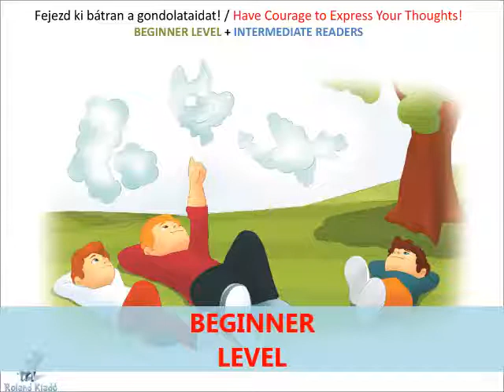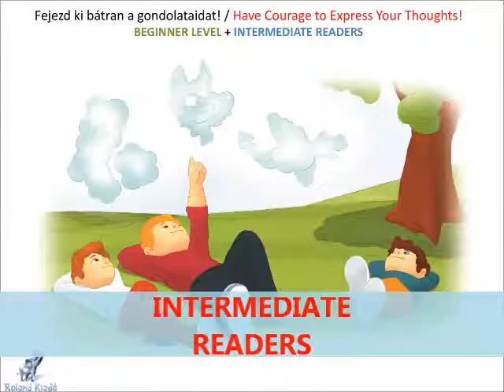Pozitív mesék angolul és magyarul - angol nyelvű hanganyag 19. oldal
Fejezd ki bátran a gondolataidat! / Have Courage to Express Your Thoughts!
BEGINNER LEVEL (0:00) and INTERMEDIATE READERS (1:10)
A "Pozitív mesék angolul és magyarul" könyv megvásárolható a könyvesboltokban, és a Roland Kiadó weboldalán: